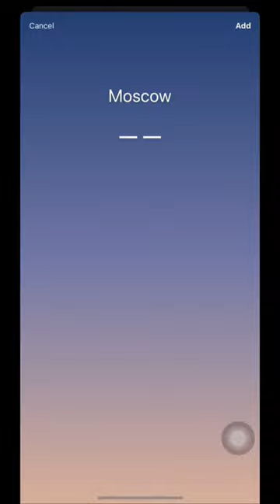Trip Jakarta ke Moscow